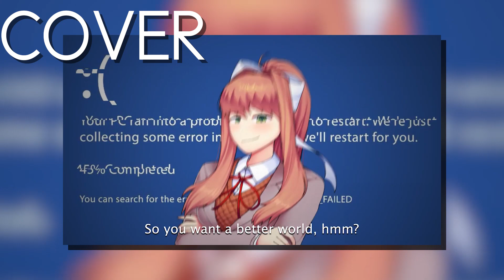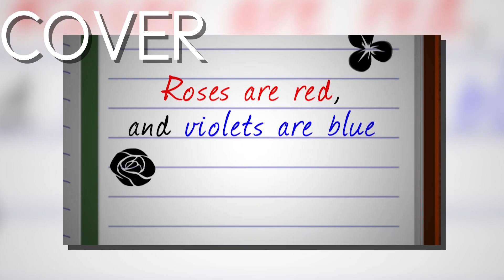Light Yagami vs Monika (Eddie's Rap Channel Cover) (With MetaMachine)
RBA is on the way soon but in the meantime, enjoy this cover of Light vs Monika by the super talented Eddie's Rap Channel with some help from my friend MetaMachine!
Hello there! As my channel name says, I am Serena, a trans woman who's into a lot of nerdy shit, including but not limited to: rap battles, movies, tv shows, video games, and other "LOL RANDOM XD" shit